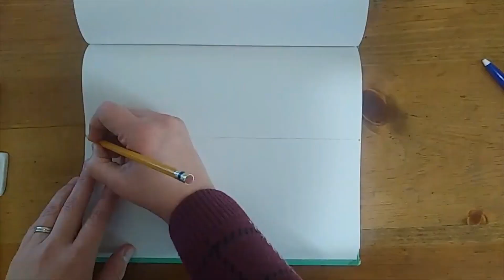Draw with me, Mt. Sterling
Sketchbook drawings to capture the beauty of our town. Tomorrow is Sunday so let's start our drawings with one of church.